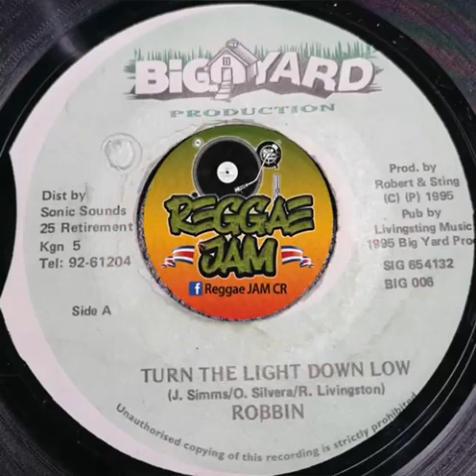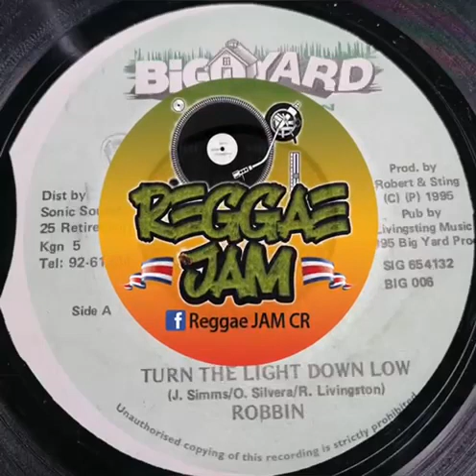Robbin - Turn The Light Down (Big Yard) 1995